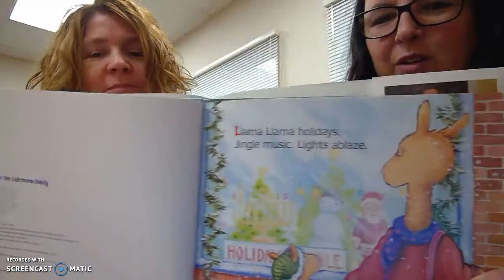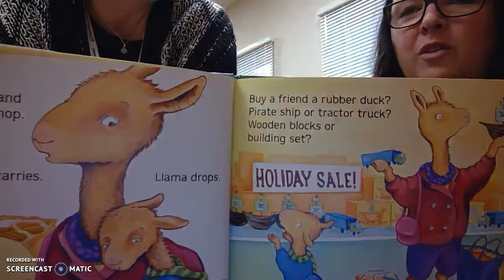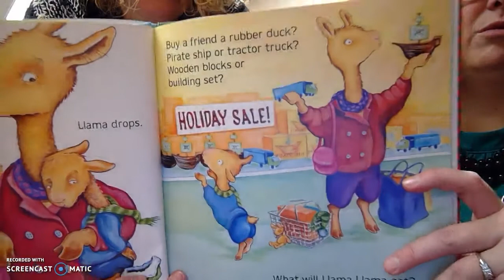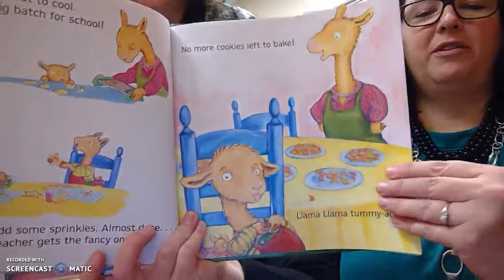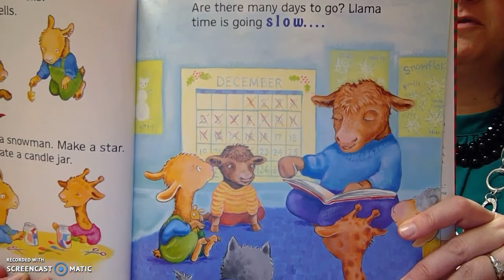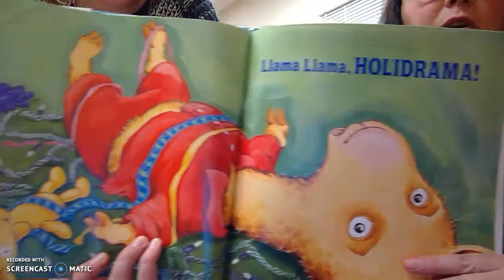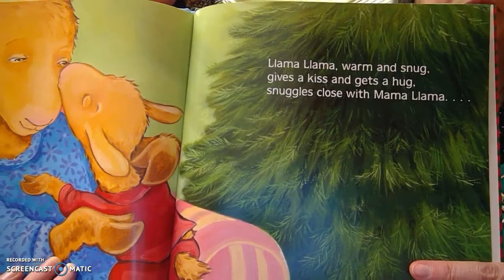Llama Llama Holiday Drama